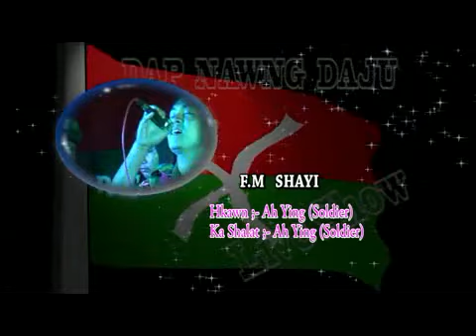Kachin K.I.A New Song ( F.M Shayi)Ah Ying ( Soldier)